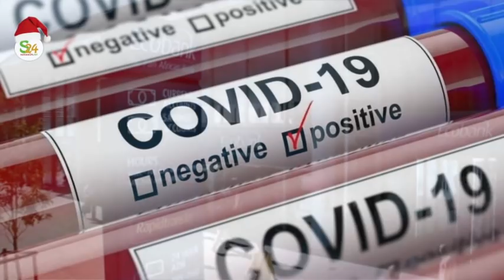Triste: Ouzin Keita à cœur ouvert raconte son Vl0L et fait de graves révélations sur son enfance